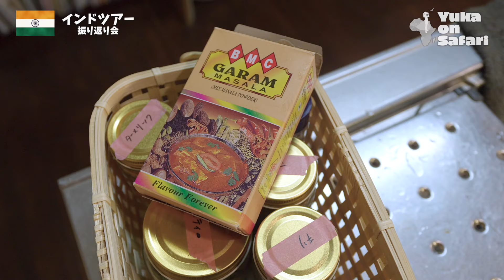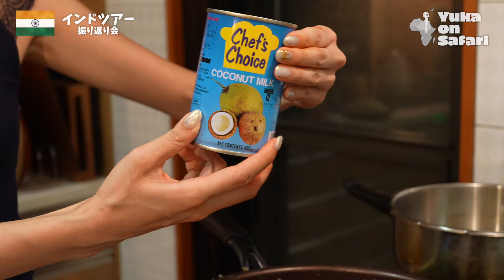ヒマラヤツアーのお役立ち情報満載！現地スパイスでカレー作りながらサファリを振り返る！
ツアーのメンバーと再会して、ヒマラヤ現地で調達したスパイスでカレー作りながらサファリを振り返りました！

ヒマラヤで役立つ服装や持ち物、高山病や体力面！
そしてユキヒョウの保護活動についても語っています！
ぜひ今後いつかヒマラヤ行ってみたいという方は参考にしてね🇮🇳

今回のインドツアーをサポートしてくれたのは
アフリカ訓練時代の同期、インド出身のVarun Taneja

南アフリカ政府公認サファリガイド　太田ゆか
2015年に現地の訓練学校で資格を取得後、グレータークルーガー国立公園にてガイドとして活動。野生動物の保護活動にも取り組む。
サバンナの魅力と現状を広く伝えようと、TBS「クレイジージャーニー」やフジテレビ「坂上動物王国」などメディア多数出演。現地の情報をPodcastやYouTube、Instagramからも発信中！
2023年に著書「私の職場はサバンナです！」(河出書房・2024年度課題図書に選出)を出版。

書籍「私の職場はサバンナです！」 ＊高校の部の課題図書にも選出いただきました！

0:00 オープニング
1:11 クッキングスタート
4:24 実食
5:22 振り返り会スタート
5:40 なぜインドでのユキヒョウツアー？
7:21 一番印象深かったことは？
10:05 高山病は大丈夫だった？
13:49 温水シャワーは浴びれるの？
15:47 トイレ事情は？
17:20 移動は大変だった？
19:47 服装＆持ち物は？
23:58 食事はどれも辛いの？
26:09 保護活動への取り組みは？
31:11 どんな人におすすめ？
31:53 最後に一言？